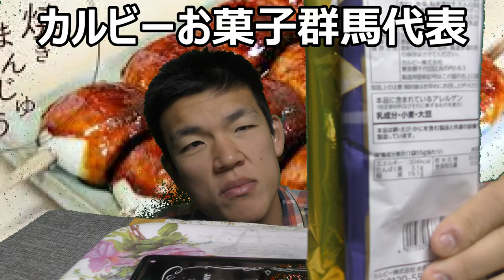カルビー４７企画群馬県代表焼きまんじゅうポテチ食べてみた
カルビー４７都道府県企画群馬県代表は焼きまんじゅうポテチ！！味噌の香りがしっかりとポテチからしてきます～本物も食べたくなりました！！